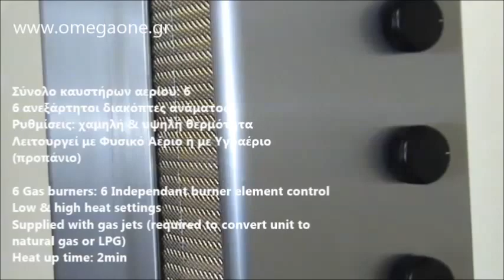Γύρος Αερίου 6 Διακοπτών έως 60 kg Κρέας Gas Gyros or Kebab Grills max 60 kg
Myydaan kebab grilli tosi
Kebab Grilli Kebab Grilli Ravintolakoneet
Archway kebab machines wholesale supplier
Doner kebab machine
Best Gyro Machines
Gyro  Vertical Broiler Machine
Kebab machine pric
Kebab machine maker
Doner Kebab Machine
GAS Doner Kebab Machine
Dönər aparatı qazlı
gaz Xhiro mishi
Gjiro Mishi Me Gaz Profesionale
شواية شاورما
شواية شاورما + طاولة ستانلس
Дюнер машина с мотор 4 пити +тава,шиш
Машини за дюнер на ток със стъклен нагревател
Plinski uređaji za Gyros
Grill à kebab gaz
Machine à kebab 5 feux
Gyros Doner Grill - Gebraucht
Gyros donergrill 4 brenner gas
Kebab Grill Gyrosgrill
Kebab maskinen
Maquina de kebab de 4 queimadores nova
Maquina de Shoarma  Kebab sem utilizacao
Gyros suto ajanlatkeres 2 perc alatt
Gazuzemu gyros suto
Gass kebab maskiner
SALG  Kebab doner grill med overmotor GASS
γυρος γκαζιου
γυρος υγραεριου Επαγγελματικές Συσκευές
Μηχανές Γύρου
Γυριέρες Υγραερίου
γυρος υγραεριου με μοτερ
μηχανη γυρου τιμη
γυρος αεριου
γυρος υγραεριου
εξοπλισμος ψητοπωλειου
εξοπλισμος σουβλατζιδικου
εξοπλισμος για γυραδικο μεταχειρισμενα
εξοπλισμος ψητοπωλειου με δοσεις
εξοπλισμος οβελιστηριου
επαγγελματικος γυρος
ynet סטארט אפ של קצבים: מתקן שווארמה
קיטשן ליין ציוד מקצועי למטבחים
Kebab grill
ガスdonerケバブグリルマシン七面鳥電動垂直ブロイラー子羊のための
Attrezzatura apertura negozio kebab
Kebab gyros
Stroj za kebab gyros
Kebabgril nemeckej
Босоо мах шарагч
เตาย่างเคบับ 4 หัว แก๊ส - คลิกที่นี่เพื่อดูรูปภาพใหญ่
上海超承 型四控燃气土耳其烤肉机
土耳其烤肉机,土耳其烤肉设备,土耳其烤肉设备,土耳其烤肉机(北京)-北京
DONER OCAGI
Kebabutrustning - Gastrogrosse
Stroj na kebab
Gastro produkty
Из нержавеющей стали газовая донер кебаб машина
KEBAB  KEBAP  GYROS - OPIEKACZ
Doner grill gazowy z napedem
Aparat shaorma gaz 4 arzatoare - motor jos, - valva protectie gaz
Aparat kebab cu 2 arzatoare
Best Gyro Machines
Two Burners Gas Doner Kebab Making Machine
Электр Гироскопы Гриль
Taghmir professjonali
Kebabu mesos kepimo
Gyros gril ťaškosti plynový
grilu KEBAB  GYROS plynový
MAQUINA DE KEBAB A GAS, 4 QUEMADORES KEBAB
MAQUINA KEBAB OPORTUNIDAD
MAQUINARIA KEBAB
Maquinas de kebab
Asador Doner Kebab gas
Asador Kebab  Gyros a Gas
Asadores de Kebab a gas
Električni žiroskopa Roštilj
Električni žiroskopa
Plin žiroskopa
Gas Gyros/Kebab machines,Doner meat lines,Catering equipment
Grill gaz Doner Kébab Gyros
Gas Doner kebab machine gas
Archway Kebab Machine 4 Burner
Archway Five Burner Doner Kebab Grill
Archway Kebab Machine 3 Burner Compactς
Donergrill 4 brander gas motor boven
Doner Kebab Productie
Gyrosgerät Kebapgerät Gyros Gerät Kebap Gerät Gas 4 Brenner
NEU Döner, Kebap, Hendl, Gyros, Gas Anschluss, Maschine
Döner Gyros Hähnchen Grill Maschine Neu
Doner kebab máquina, barbacoa de gas
Maquina asador de gyros a gas
Asador de KEBAB 4 fuegos